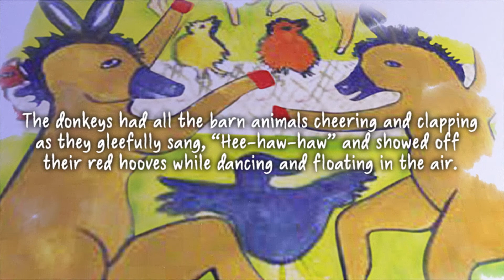The Helium Heels by E. Dorinda Shelley | Book Trailer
Little Black Hen’s ghost babies return with their own story in E. Dorinda Shelley’s Helium Heels. After their prank on a skunk backfires on them, the ghost babies play a prank on a pair of sleeping donkeys. How? By painting their hooves red – with helium paint! Helium Heels proves to be a laugh riot!